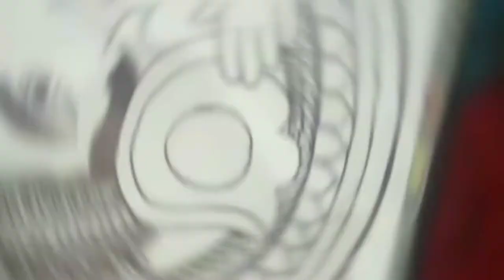Easy mandala Art. Easy Ganesha drawing. zentangle art. ganesha mandala art tutorial.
Hello guys 🖐️.
i am Radhika Malviya.
Welcome to back MY CHENNAI _🌸 Radhi Art .🌸
i was so excited to making this video of { Ganesha Mandala Art} and sharing with you all .
i hope  you'll  enjoyed this video😊.
How to make  _Ganesha_Mandala_Art.✨
Need your support.
keep Supporting❤️🙏.
Need Items :-) ⬇️

1) sheet :-) A3 size sheet.
2) Pen    :-) black marker pen.

Do  prees the red button  for accessing  more content like these .
waiting for your support  and feedback.😀